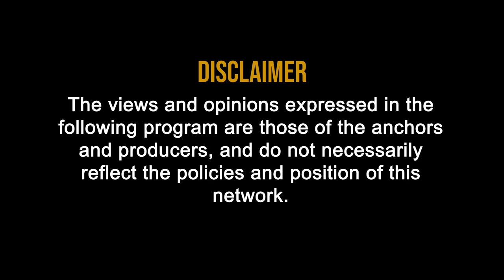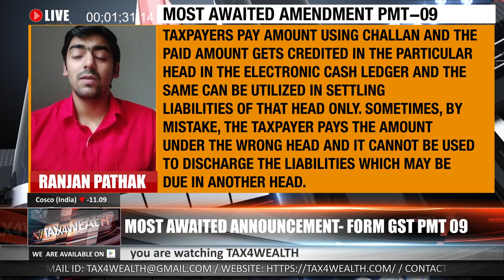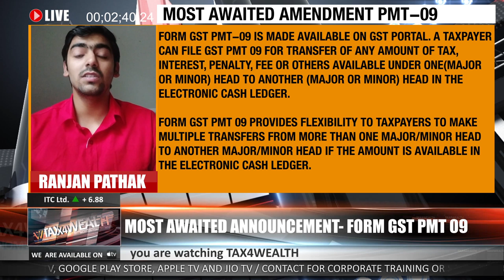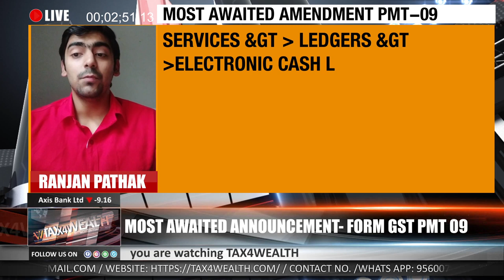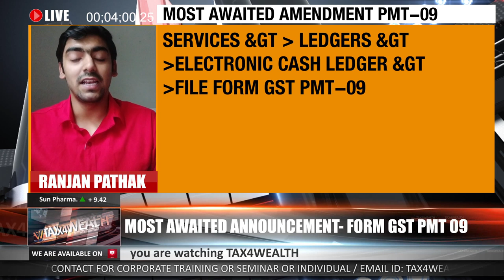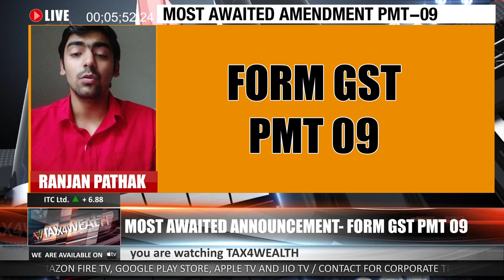Most Awaited Amendment Form GST PMT 09 with Ranjan Pathak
Nowadays, Taxpayers pay amount using challan and the paid amount gets credited in the particular head in the Electronic Cash ledger and the same can be utilized in settling liabilities of that head only.

Sometimes, by mistake, the taxpayer pays the amount under the wrong head and it cannot be used to discharge the liabilities which may be due in another head.

Option for Refund:-
In such cases taxpayers can claim the refund of the amount which may have been deposited under wrong head in GST by filing a refund application in FORM RFD-01 under the category “Excess balance in electronic cash ledger”. But it is easy in talking not so easy to get sometimes it is difficult due to blockage of credit.

Amendment:-
Form GST PMT-09 is made available on GST portal. A taxpayer can file GST PMT 09 for transfer of any amount of tax, interest, penalty, fee or others available under one (major or minor) head to another (major or minor) head in the Electronic Cash Ledger.

Form GST PMT 09 provides flexibility to taxpayers to make multiple transfers from more than one Major/Minor head to another Major/Minor head if the amount is available in the Electronic Cash Ledger.

Procedure:-
Services ,Ledgers , Electronic Cash Ledger , File FORM GST PMT-09

After Form GST PMT-09 is filed:
• ARN is generated on successful filing of Form GST PMT-09.
• Electronic Cash ledger will get updated after successful filing of Form GST PMT-09.
• Filed form GST PMT-09 will be available for view/download in PDF format.